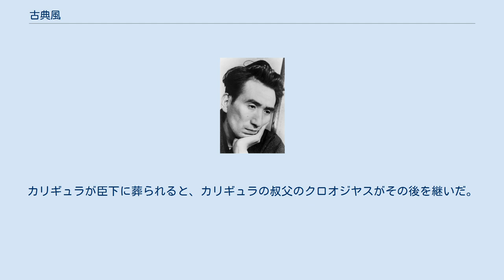古典風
「古典風」（こてんふう）は、太宰治の短編小説。
 本作品は、1937年（昭和12年）10月から12月の間に書かれた未発表の旧稿を書き改めたものである。
旧稿のタイトルは「貴族風」といった。
妻の美知子は「本文は配置を換え、用語を改めているが総枚数は新旧同じで、大きい改ざんはされなかったようである」と述べている。
 美濃十郎が酔いしれて帰宅すると、家の中はざわめいていた。
部屋には母がひとり離れて坐っていて、それと向い合って召使いのものが5、6人、部屋の一隅に座っていた。
 「あなたは、私のペーパーナイフなど、お知りでないだろうね。銀のが。なくなったんだがね」と問われ、十郎は「存じて居ります。僕が頂戴いたしました」と答える。
十郎は伯爵美濃英樹の嗣子である。
 夜が明けると枕もとに小さい女の子がうつむいて立っていた。
このごろ新しく雇いいれた下婢に相違なかった。
名前は知らなかったが、「ばかなやつだ」と意味なく叱咤した。
ペーパーナイフを盗んだのは果たしてその下卑であった。
 尾上てるは、浅草のある町の三味線職の長女として生れた。
てるが13歳の時、父は大酒のために指がふるえて仕事ができなくなり店は崩壊する。
18歳になって、向島の待合の下女をつとめ、そこの常客にだまされ、ナフタリンを食べて死んだふりをして見せた。
5年ぶりで生家へ帰った時、店は勘蔵という腕のよい実直な職人を捜し当て、回復しかけていた。
てるはお得意筋の口添で奉公先がきまった。
美濃伯爵家である。
 てるは奉公に来て二日目の朝、庭先で十郎の手帖を一冊拾う。
十郎のいわば悪魔のお経が、てるの嫁入り前の大事なからだに悪い宿命の影を投じる。
 雨降る日、十郎が書斎で書きものをしていると遊び仲間の詩人が現れた。
十郎は自分の労作を読み始める。
カリギュラの妹のアグリパイナと、彼女とブラゼンバートの間に生まれたネロは、カリギュラの命により、南海の一孤島に流される。
カリギュラが臣下に葬られると、カリギュラの叔父のクロオジヤスがその後を継いだ。
クロオジヤスは二人への赦免の書状に署名をなす。